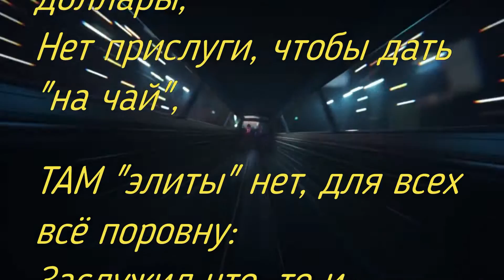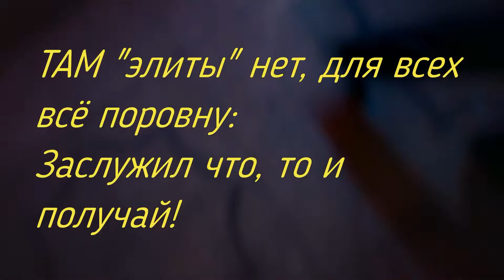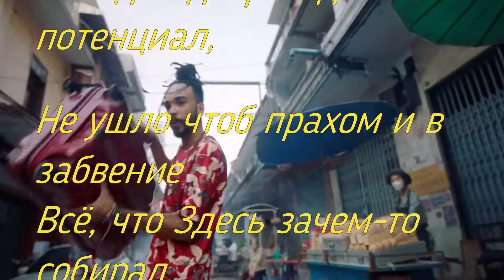Ольга СтаринА Господа, приехали! (в тему о Коронавирусе) NEW 2020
"Господа, приехали!"
(в тему о Коронавирусе)
Автор - Ольга СтаринА
(Россия, Краснодарский край, г. Абинск)
Музыка и монтаж видеоряда - Капитан
Всем добро пожаловать с добром!